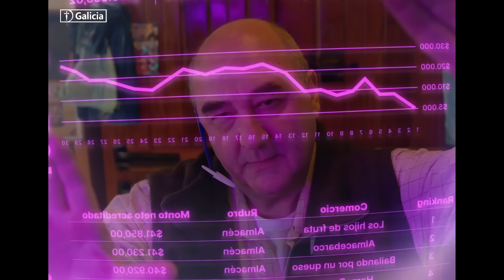Almacenave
Dejá de esperar 20 días para que se te acrediten tus ventas.

Con Nave tenés:

🚀 La plata de tus ventas al instante.

🚀 Cobros con QR o Link de pago.

🚀 Comisiones bajas.

🚀 Integración a tiendas online.